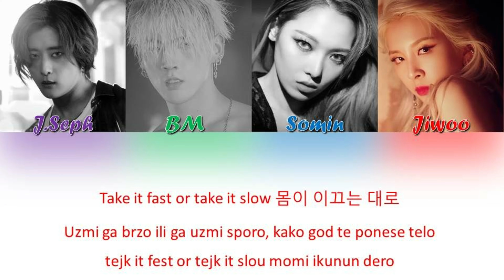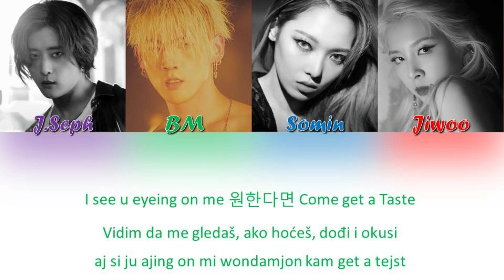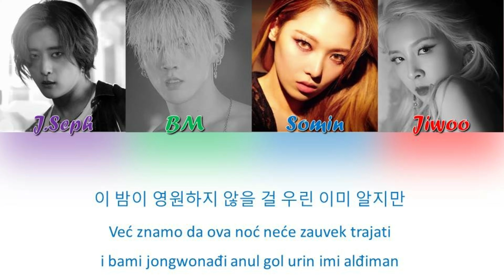KARD-Bomb Bomb (HAN_SER_ROM)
Bomb Bomb-srpski prevod
Song-Bomb Bomb
Artist-KARD